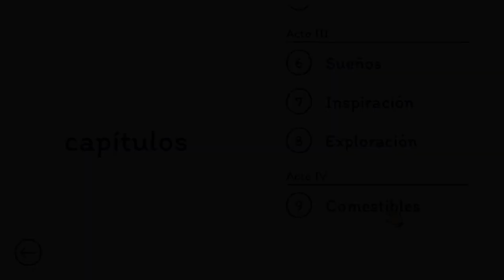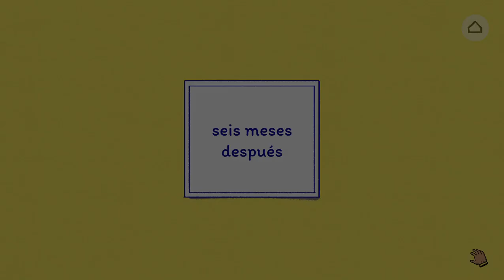CAPITULO 9: COMESTIBLES ▪︎ FLORENCE ▪︎ DGAMEPLAYS2000